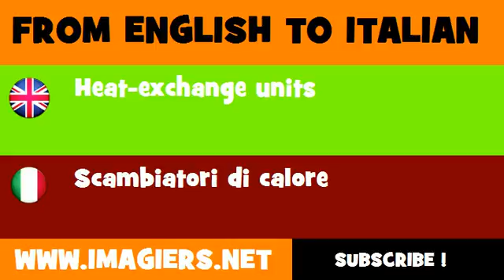How to say Heat exchange units in Italian